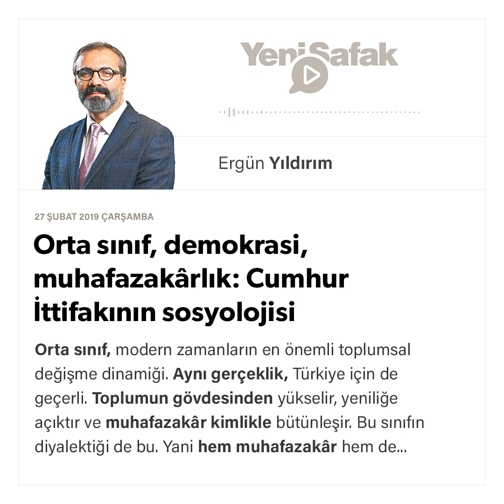Ergün Yıldırım - Orta sınıf, demokrasi, muhafazakârlık: Cumhur İttifakının sosyolojisi - 27.02.2019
Orta sınıf, modern zamanların en önemli toplumsal değişme dinamiği. Aynı gerçeklik, Türkiye için de geçerli. Toplumun gövdesinden yükselir, yeniliğe açıktır ve muhafazakâr kimlikle bütünleşir. Bu sınıfın diyalektiği de bu. Yani hem muhafazakâr hem de yenilikçi. Modernleşme ile de bu açıdan ilişki kurar. Gelenek, tarih ve din ile uzlaşan bir modernleşmeyi benimser. Muhafazakârlık yönüyle Anadolu’nun kültürel kimliğinde süreklilik taşıyan özellikleri korur. 1930’larda benimsenen pozitivist laikliğin dini tasfiye siyasetine karşı içten içe direnir. Buna karşı geniş toplumsal kesimleri temsil eder.